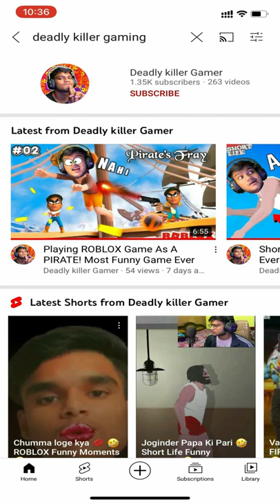Shinchan And Ben 10 vilgax 🤣🤣 Funny comedy GTA 5🤣🤣GTA V FUNNY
📝 NOTE 1 : FULL CREDIT TO OWNERS

🧩About : Deadly killer Gamer when you are find gaming videos in Hindi
so my channel is useful to you ✔